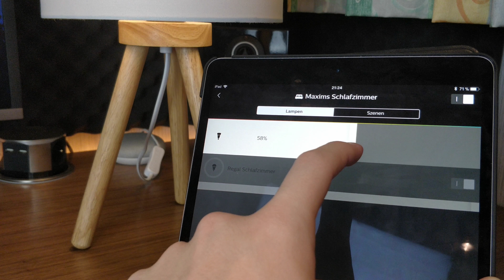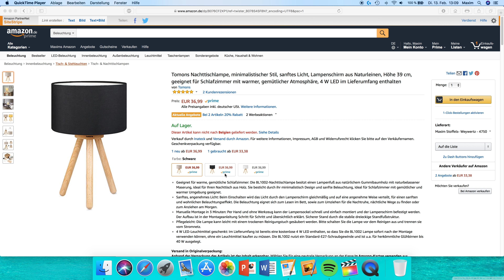Eine Lampe mit Stil - Tomons Nachttischlampe Review - Techcheck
Hier kaufen

Falls weitere Fragen aufkommen sollten, bitte unter dem Video kommentieren und ich werde die Frage so schnell wie möglich beantworten.

djmmr (Maxim)
david_stoffels (David)

Maxim: maxim_stoffels
David: david_stoffels
Techcheck: Techcheck (techcheck.official)
Links, die mit dem -Symbol gekennzeichnet sind, sind Partnerlinks. D.h. ich bekomme eine kleine Provision, ihr müsst aber nicht mehr bezahlen.

- Video enthält Produktplatzierung -